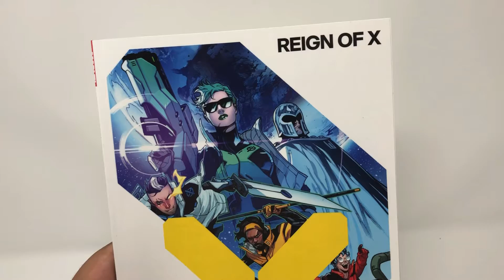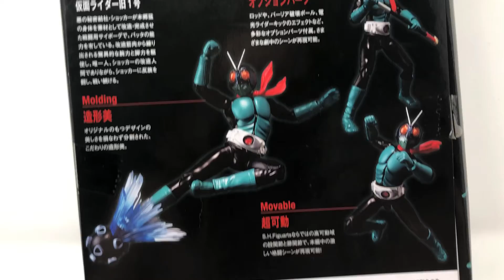Bachelor Party Weekend in Scottsdale (Rafa’s Pick-Ups)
My best buddy is getting married, so a bunch of us had a bachelor party weekend in Scottsdale! We stopped at some shops, and I picked up some cool stuff!